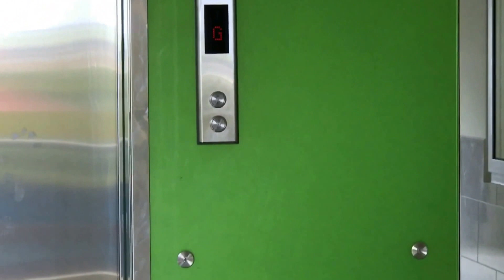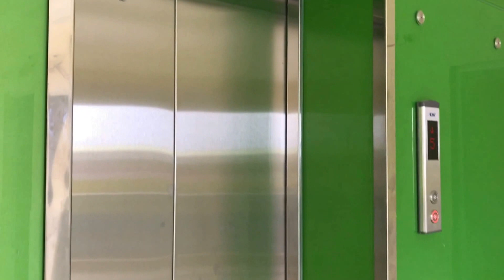Kho Tư liệu Xây dựng - Kính cường lực sơn màu ốp mặt tiền thang máy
* Kính cường lực sơn màu ốp mặt tiền thang máy
* Mặt tiền thang máy trường mầm non đẹp
* Ốp mặt tiền thang máy bằng kính cường lực sơn màu
* Vật liệu ốp mặt tiền thang máy
* Trường mầm non Hoa Mặt Trời quận Tân Phú
+ Trường mầm non Sunflower quận Tân Phú
+ 141-143 Diệp Minh Châu, P.Tân Sơn Nhì, Q.Tân Phú, thành phố Hồ Chí Minh
* Quản trị Kênh này: